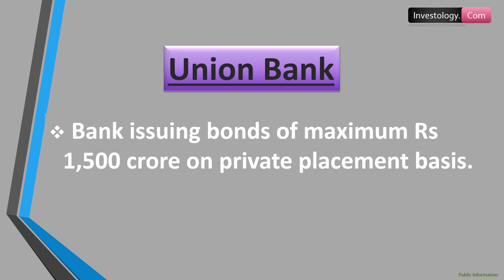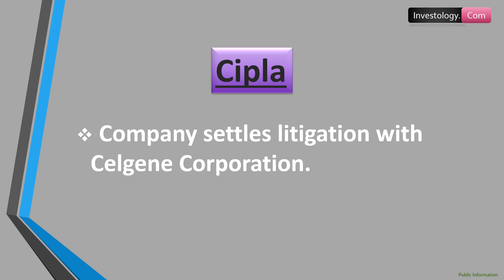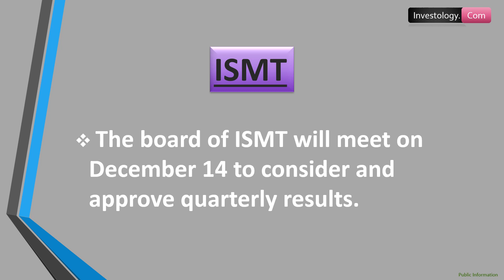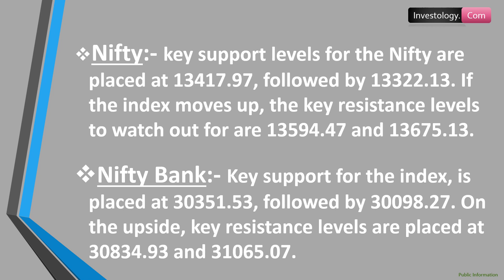Stock Market | Stocks In News For December 14, 2020 | Sensex, Nifty | Intraday Stocks For Tomorrow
Board Meetings

The board of Shiva Cement will meet on December 14 to consider and approve an increase in authorised capital and the preferential issue of shares.

The respective boards of Adroit Infotech, QGO Finance and Abhinav Capital Services will meet on December 14 for general purposes.

The respective boards of Aanchal Ispat, Indian Sucrose and ISMT will meet on December 14 to consider and approve quarterly results.

Central Bank of India - Capital Raising Committee approved the proposal for raising capital funds up to Rs 500 crore.

Zuari Global - Company acquires 100 percent shares of Zuari Insurance Brokers from Zuari Finserv.

Union Bank - Bank issuing bonds of maximum Rs 1,500 crore on private placement basis.

Jindal Steel & Power - company reports growth of 15 percent in standalone steel production at 6,14,000 tonnes in Nov 2020 versus 5,33,000 tonnes in a year-ago period.

Cipla - Company settles litigation with Celgene Corporation.

Investology.Com
Investology.Com
Investology.Com

trade setup for tomorrow
trade setup for Monday
trade setup for intraday
intraday stocks for tomorrow
intraday Stocks
Intraday Stocks
intraday trading tips
intraday strategy
intraday tips
Sensex Tomorrow
Nifty Tomorrow
stock market trade
stock market trade Setup
stock market trade setup for tomorrow
stock market tomorrow English
Stock market predictions for Monday
Stock market tips for Monday
share market tips for tomorrow
share market predictions for tomorrow
intraday stocks
intraday stock selection
intraday Trading
day trade stocks
day trade stocks to watch
day trade stocks India
day traders in India
stock market intraday trading tricks
Nifty Key Support
Nifty Bank Key Support
Central Bank of India Company News
Zuari Global Company News
Union Bank Company News
Jindal Steel & Power Company News
Cipla Company News
Shiva Cement Board Meeting
Adroit Infotech Board Meeting
QGO Finance Board Meeting
Abhinav Capital Services Board Meeting
Aanchal Ispat Board Meeting
Indian Sucrose Board Meeting
ISMT Board Meeting